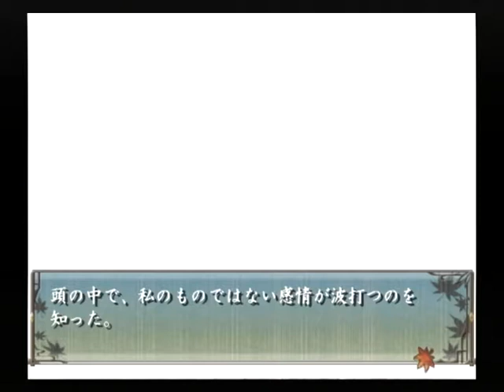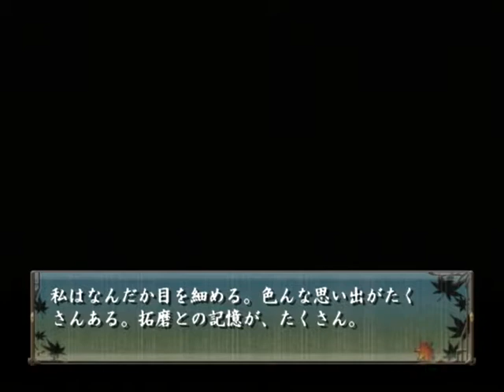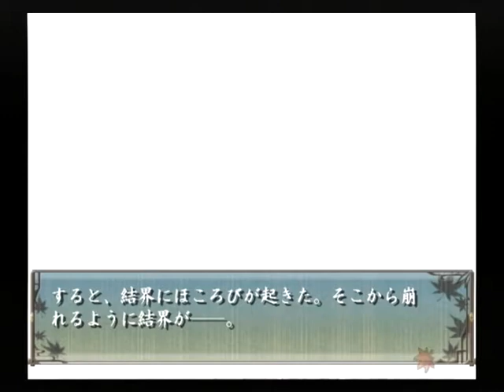【PS2】緋色の欠片 愛蔵版 ベストエンド Part２１ 拓磨編 ～……それが事実なら、確かに俺はここにいるべきじゃない 【マイワールド】【マイワー】【JAPAGE】